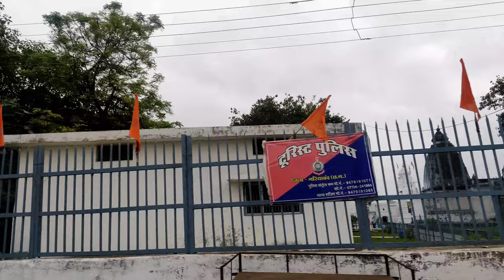Durg to Rajim Moto vlog 🥵//target ko pura karne par ham Jagannath puri ka vlog banayenge